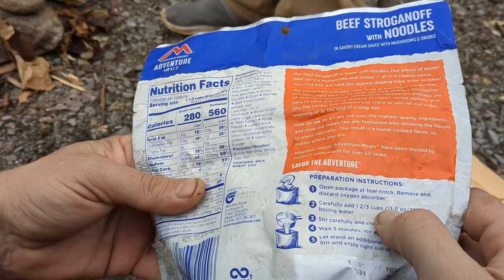Tahoe Winter Camping with my Kids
I really hope you enjoy all the shorts I post about all things in life. I survive by doing anything and everything I have to do and everything I enjoy doing. These shorts may depict anything from homesteading and nature, to outdoor camping and repairing vital machines needed, like cars, trucks, and other equipment.